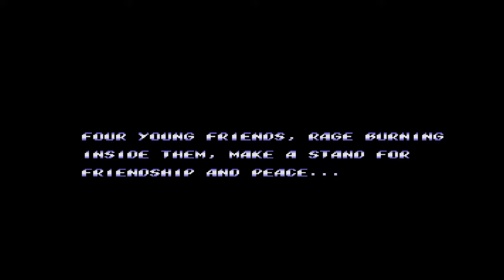STREETS OF RAGE 2